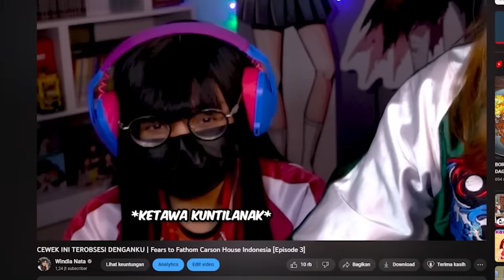Aku cosplay AYANO DAN INFO CHAN sambil main Yandere Simulator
Terima kasih.